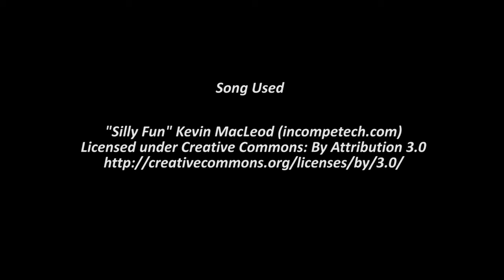Pokémon Omega Ruby Champion Steven Shiny Route Quest Battle!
The final battle!!!...(s) and I have offically completed this route quest.